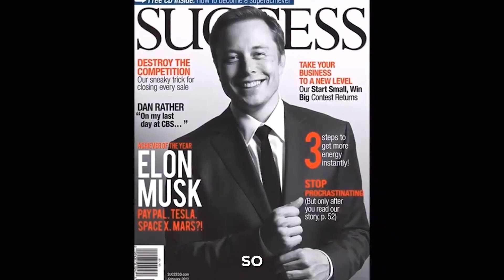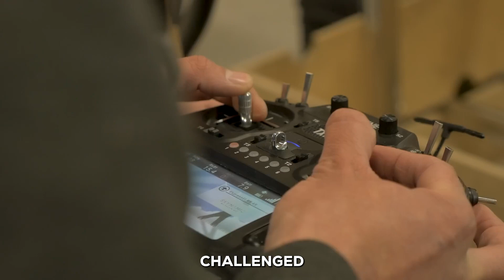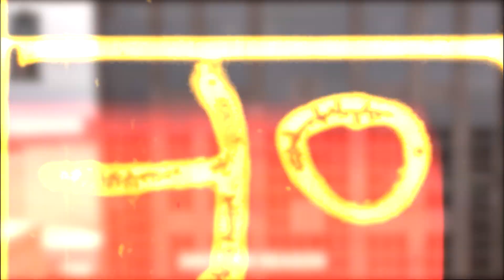Why Elon Musk Is After MrBeast?